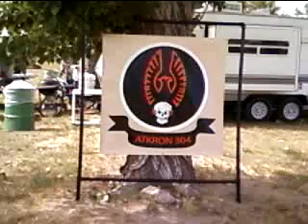VA 304 Reunion Site